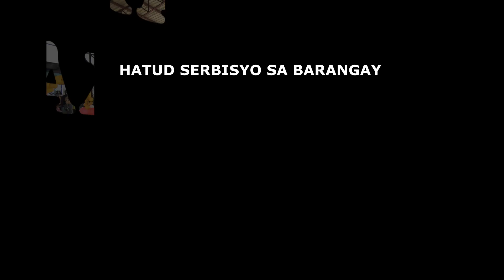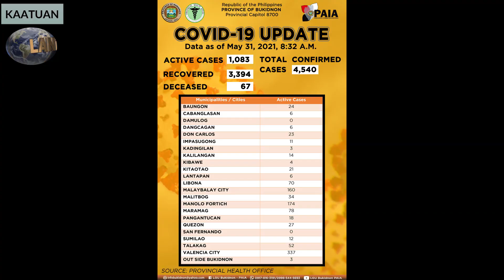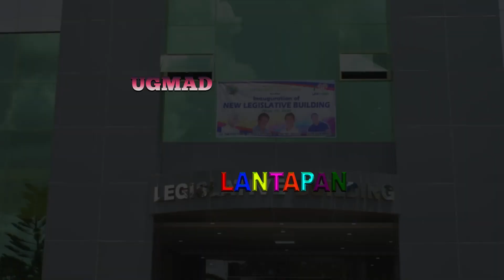HATUD SERBISYO SA BARANGAY KAATUAN @Youtube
Nag-unang serbisyo ang nahungit sa mga baryohanon sa Barangay Kaatuan atol sa nagpadayong HATUD SERBISYO SA BARANGAY, apan gihingusgan ang pagsul-ob sa Face Mask aron matamdan ang Health Protocols ning padayong pagpakigbatok sa Pandemya.  Napahat usab ang libreng Kasalan sa Barangay diin si Hon. Ernie R. Devibar pinaagi sa pagpanguna sa Local Civil Registrar's Office.

Photo Supply
Hon. Marites Balansag
Barangay Kagawad
Kaatuan, Lantapan, Bukidnon